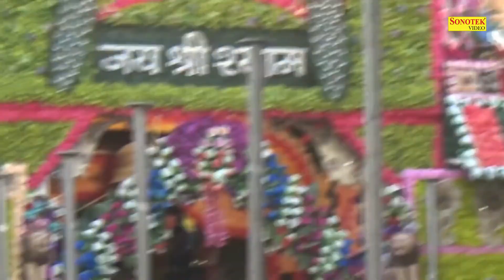Shyam Ne Bulaya | श्याम ने बुलाया I Latest Shyam Bhajan 2019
Video credits :
Title :-   Shyam Ne Bulaya |श्याम ने बुलाया
Label :-   Shyam bhajan

Sonotek Owner:- Hansraj Railhan, Krishan Railhan, Rajesh Thukral, Ankit Vij
Contact Company (Person) :- Krishan Railhan Ji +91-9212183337

Shyam Bhajan
shyam bhajan

Shyam Bhajan
Bhajan New